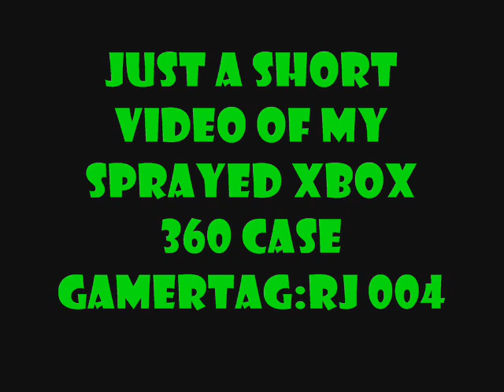XBOX MOD CASE SPRAYED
my arcade xbox 360 sprayed black with orange parts (harddrive,vents ETC)